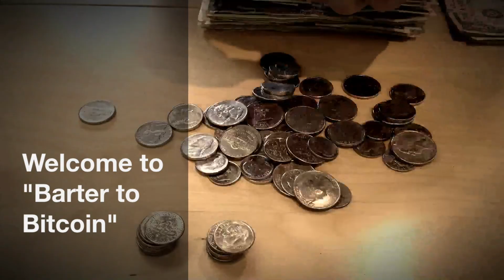Welcome to "Barter to Bitcoin"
This video is part of a larger online course, "From Barter to Bitcoin: Society, Technology and the Future of Money" run by Prof. Bill Maurer and Prof. Donald J. Patterson In addition to the video on YouTube there is a variety of other content available to students enrolled in the class.

"In 2008, a person calling himself or herself or themselves Satoshi Nakamoto released a paper suggesting a system for an anonymous, peer-to-peer alternative money. Bitcoin was born. Although not the first digital currency ever proposed, nor the first challenger to fiat money, bitcoin is the first to have captured the broad imagination of speculators, coders, regulators, criminals and the mass media. This course puts Bitcoin in context: how do we understand money as a social, political and technological phenomenon? From discussions of ancient transactions to the rise of state-issued currencies, we will explore the social and technical aspects of bitcoin, its predecessors and potential successors, and how its features echo aspects of many different historical transaction systems. No prior knowledge of economics or computing is required.

There is little academic writing on bitcoin. And this may be the first truly academic class on the topic. We want to put bitcoin in a wider perspective, to reflect on what it means for society, politics and economics, as well as how it helps us think about money both a social and a technical phenomenon. This class is not an advanced seminar on bitcoin--we will not be delving deeply into the inner workings of the system, but instead providing a bird's-eye overview with enough technical detail for you to be able to put media stories, hype and hope around bitcoin in perspective. Similarly, this is not a class in monetary economics--we won't go too deeply into monetary theory or policy, the money supply, or inflation. Instead the class invites you to think more deeply about one of the oldest systems of technology on the planet, and most ubiquitous: money, whether coin, cash, credit card or cryptocurrency, we humans have been making money for most of the past 10,000 years. How we do so in the future is a question bitcoin just maybe helps us answer."